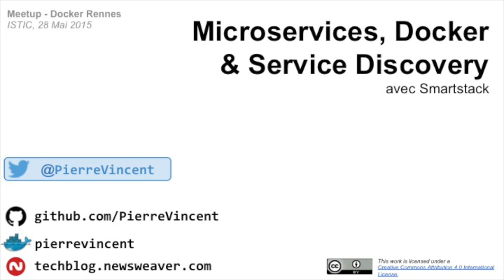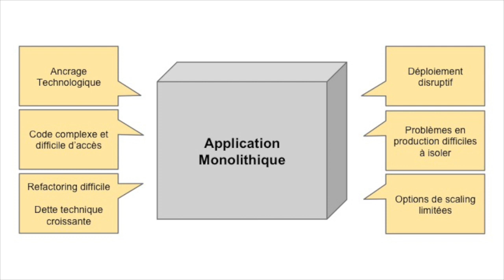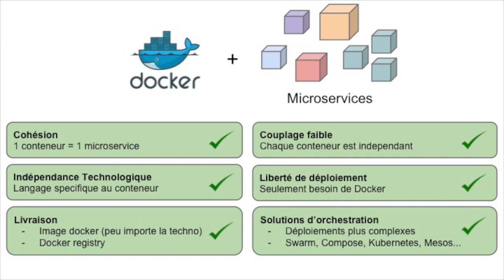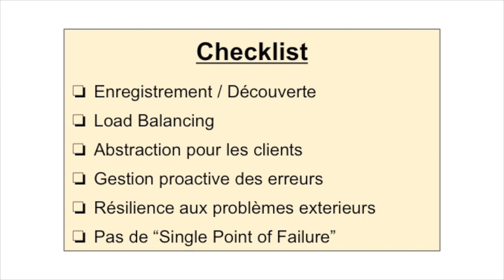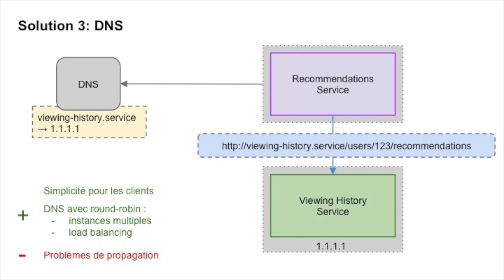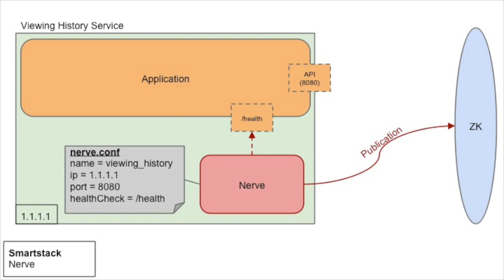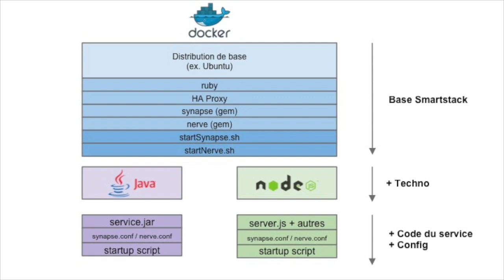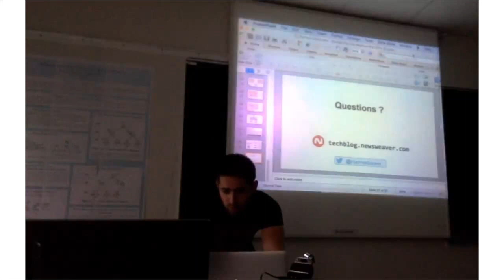service Discovery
Le Service Discovery, est un des challenges des architectures Microservices. Après avoir expliqué les enjeux et concepts, Pierre Vincent présentera le framework Smartstack (développé par Airbnb) et comment utiliser Docker et Smartstack pour créer un environnement de Microservices dynamique et résilient ?